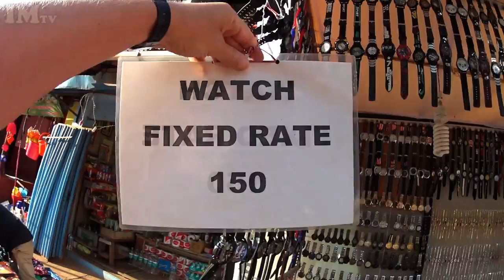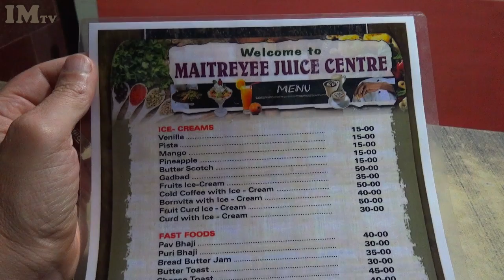МАХА ШИВАРАТРИ СВЯТОЕ ОЗЕРО. ДЕНЬ ПЕРВЫЙ. INDIA 166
ИНДИЯ БЛОГ 166. Маха Шиваратри в Гокарне. Часть 1. Моя индийская еда. Святое озеро в центре города. Храм ганеши и храм Махабалешвар. Очередь в храм длиной сотни метров.

Credits:
ES_Beats And RnB 10
ES_Yoga Spirit 5
ES_Beats And RnB 4